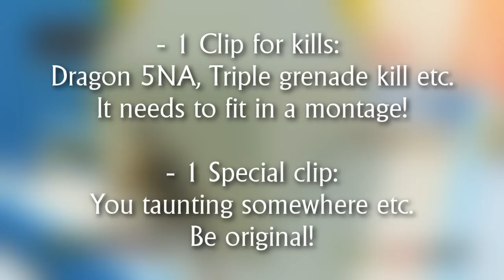Connected - Send Your Clips Now!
ALL INFORMATION BELOW:

Connected is my first ever community montage. You can send me clips of yours UNEDITED, with the time included, to get in the montage. I will pick the clips I find best fitting. In total, it'll be around 20-50 clips that get in the montage.

Send me your clips this weekend! All clips that are sent during the weekend will be watched. Send them to the PSN: RGMontages

You can send me your best clips that has to do with kills, like getting a Dragon Sniper 5NA, or a great grenade kill or something like that. And you can also send me a special clip that has to do with visual stuff. For example you taunting somewhere with your buddies.

Again, the PSN is RGMontages, and the montage will hopefully be released somewhere in the next coming weeks.

Robin

PSN: robinoyo
Livestream PSN: RobinGamingLive
Montage PSN: RGMontages